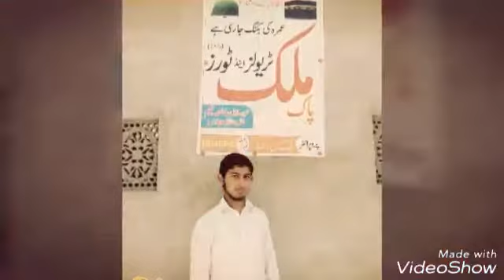PTI New song --- Imran khan